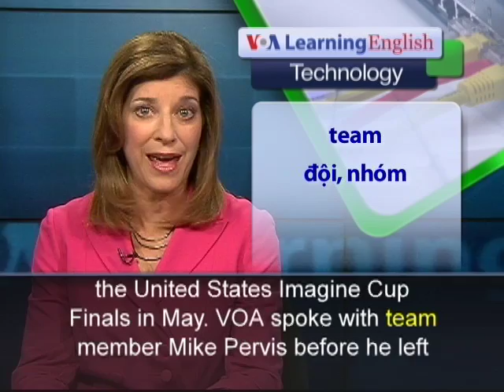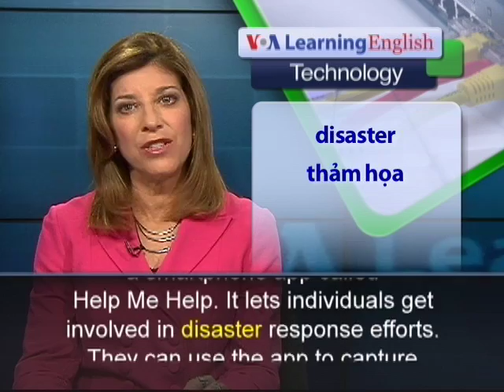Phát âm chuẩn cùng VOA - Anh ngữ đặc biệt: Imagine Cup (VOA)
The Microsoft Imagine Cup Worldwide Finals took place recently in St. Petersburg, Russia. This was the eleventh year that Microsoft has organized the technology competition. More than 300 students from 71 nations competed in the finals. Four students from the University of Hawaii at Hilo represented the United States. The group, named Team Poli'ahu, won the United States Imagine Cup Finals in May. We spoke with team member Mike Pervis before he left for St. Petersburg. He says his team's project first looked at ways to protect native plant species on Mauna Kea. Poli'ahu is one of the goddesses of that mountain in Hawaii. Mike Pervis says the team planned to have visitors to Mauna Kea "crowd-source" pictures of plants as a way to study invasive species. At the United States finals in May, his group recognized that their project had far greater possibilities. Team Poli'ahu designed a smartphone app called Help Me Help. It lets individuals get involved in disaster response efforts. They can use the app to capture pictures and GPS locations of hazards and inform officials of something in need of attention.

Team Poli'ahu did not win the Imagine Cup Worldwide Finals. Team Colinked from the United Kingdom took first place for innovation for the SoundSYNK app. It creates social networks by linking nearby mobile phones together to play the same song, all in perfect harmony. Team for a Better World, from Portugal, finished first in the world citizenship category. Its app helps identify a patient's blood type quickly in emergency situations. And Team Zeppelin Studio from Austria won the game design competition. All three winning teams received a $50,000 prize.